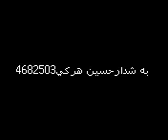ajab gajab dance by akhlaque786+9619337112